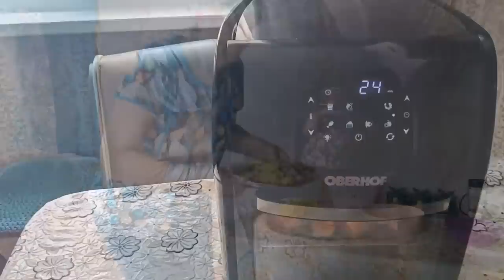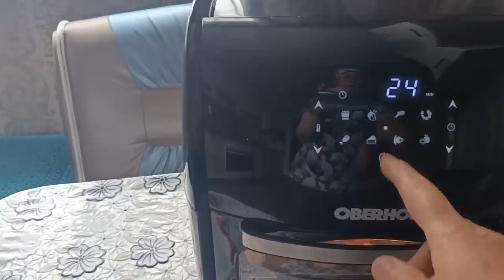Я в ауте// // Ни минуты покоя((